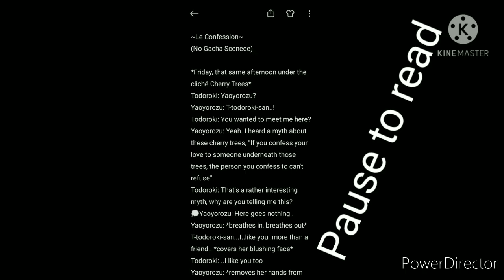Matchmaking with Aizawa-Sensei~ Ep 3~Todomomo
Fanon Series with a dash of canon

Not me crying while writing the script-

Don't expect Ep 4 really soon tho-

If you don't like Todomomo, kindly stop watching this video.

The Cherry Tree myth might only be applicable to the one in Akademi High (Yandere Simulator) but let's say it applies for U.A.'s cherry trees too.

~Characters used~

Aizawa Shota
Yaoyorozu Momo
Ashido Mina
Sero Hanta
Monoma Neito
Todoroki Shoto